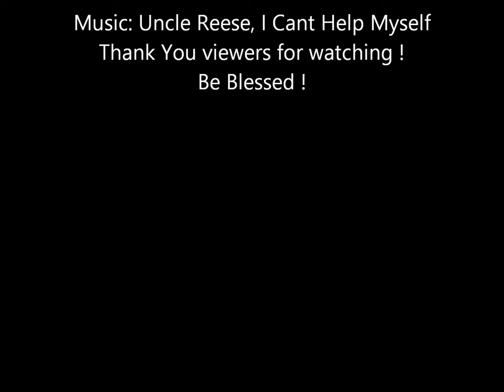A Day in The Life of Tara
I treated my dad out today as a late birthday/ father's day present. I took him to the gun range. This was my very first time shooting and we had LOADS OF FUN !! We went to this gun range in Newnan, GA located in South Atlanta. I used the Groupon app and got a great deal for our outing. We had a great time and I hope you enjoy my first video blog!